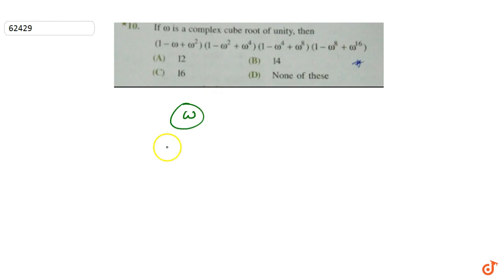If `omega` is a complex cube root of unity then `(1-omega+omega^2)(1-omega^2+omega^4)(1-omega^4...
To ask Unlimited Maths doubts download Doubtnut If `omega` is a complex cube root of unity then `(1-omega+omega^2)(1-omega^2+omega^4)(1-omega^4+omega^8)(1-omega^8+omega^16)`